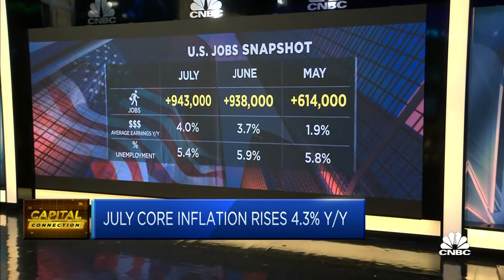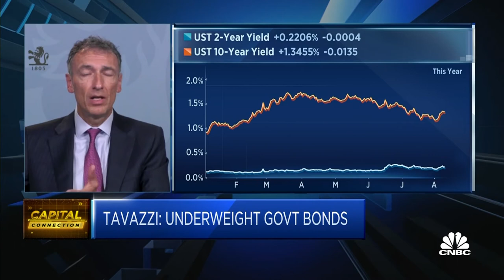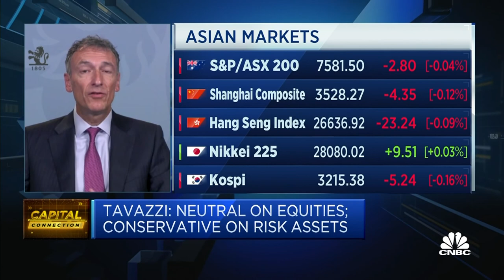Where the best risk-reward opportunities are, according to Pictet Wealth Management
Alexandre Tavazzi, global strategist and head of CIO office at Pictet Wealth Management, discusses the inflation story and why it is "probably within the equity space where you want to take your bets."